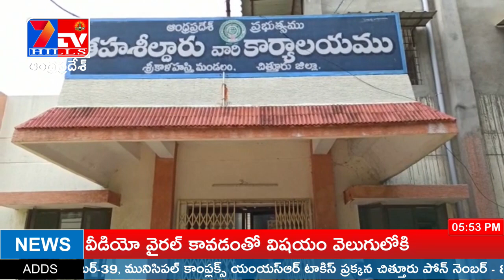ఇళ్ళ స్థలాలు సక్రమంగా నిర్వహించాలని భారతీయ జనతా పార్టీ శ్రీకాళహస్తి అధ్యక్షులు రమేష్